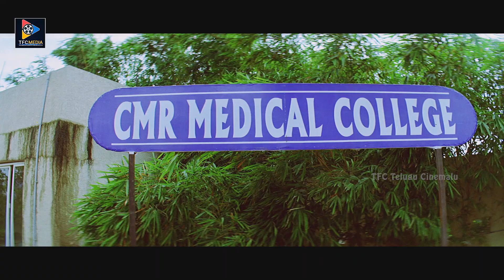Sravan And Vijay Bhaskar College Ragging Comedy Scenes | Telugu Comedy Scenes | TFC Telugu Cinemalu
ENTERTAINMENT

MOVIES

NEWS